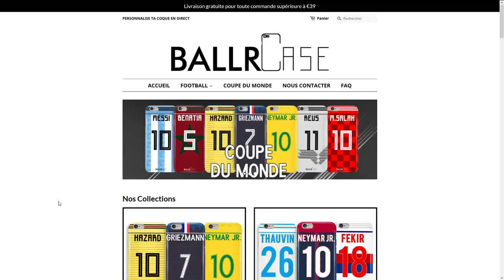FUT18 | NEYMAR JR (97) - POTY REVIEW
Des coques de téléphone style maillots de football c'est possible
Réduction : fatmat91

Nouvelle review disponible sur la chaîne, celle du meilleur joueur de Ligue 1 : Neymar Jr version POTY !

5% de réductions avec le code : fatmat10